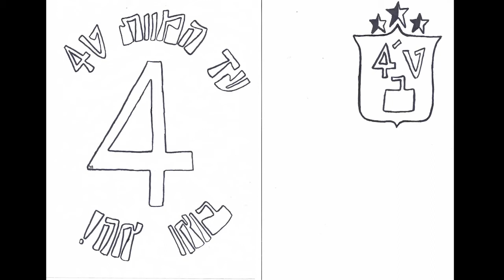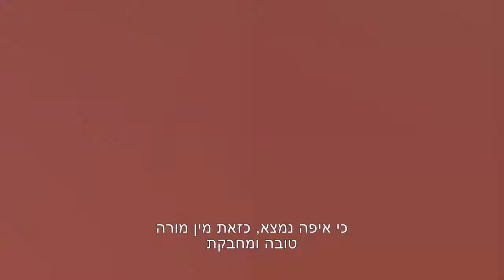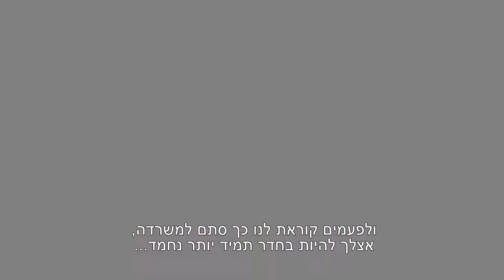סרטון מלא סיום חטיבה ט4 2017